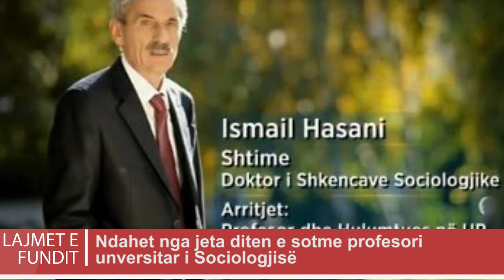Ndahet nga jeta diten e sotme profesori unversitar i Sociologjisë